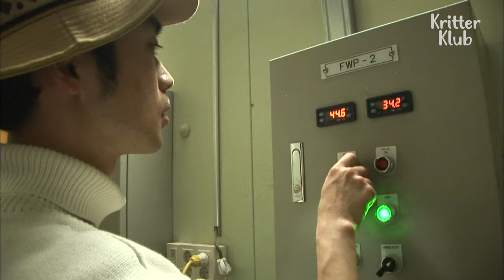Cheetah Watches TV To Get A Taste Of Home | Kritter Klub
They're all so cute! But I could never take them homeㅠㅜ